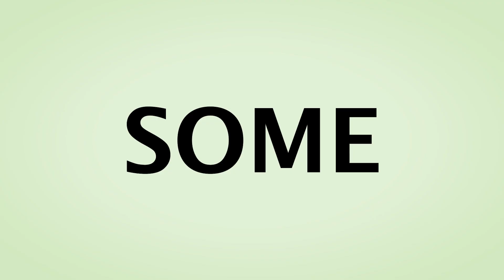Fresh Air Feast | September 14th, 11AM - 2PM, Waterloo Park Bandshell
We're turning 20! Pull on your brightest green outfits and get ready for a day of fun in celebration of 20 years of local environmental impact in Waterloo Region!

Reep Green Solutions is an environmental charity that helps people live sustainably. For the last 20 years we've worked to empower people to address and adapt to climate change. What better way to cap off the summer than celebrating with than an outdoor, zero waste* party?